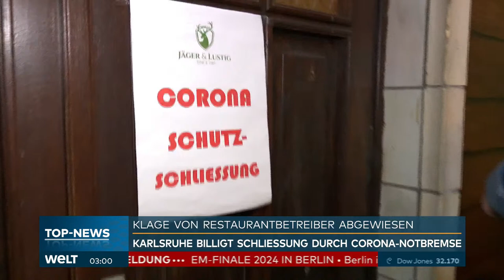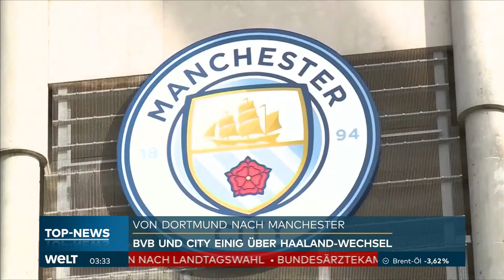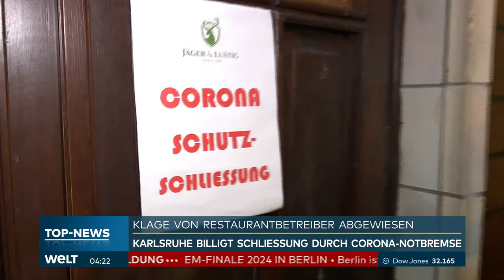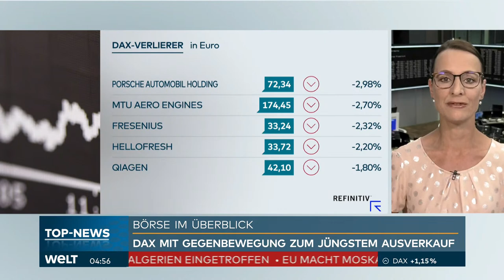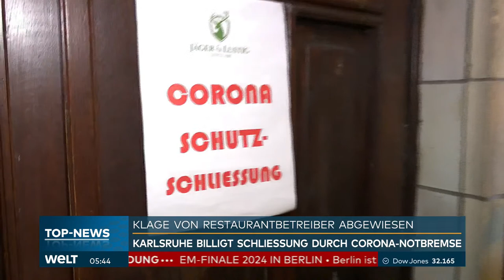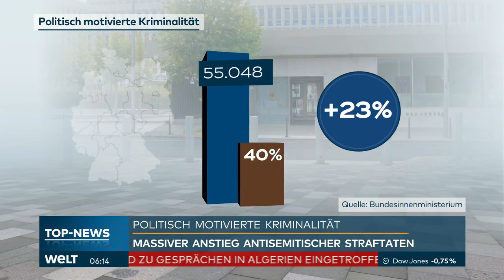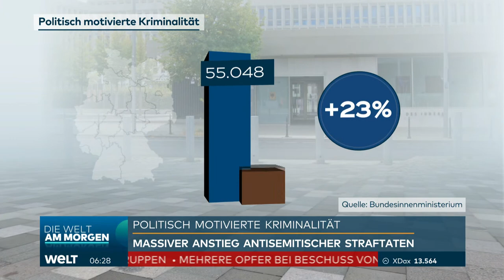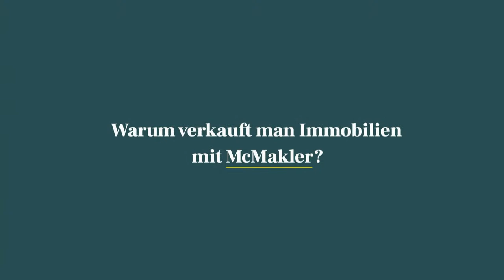PUTINS KRIEG: Schwere Gefechte! Raketen auf Odessa - Baerbock im Kriegsgebiet | WELT Nachtstream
Bei russischen Raketenangriffen auf die ukrainische Hafenstadt Odessa sind in der Nacht zum Dienstag mindestens ein Mensch getötet und fünf weitere verletzt worden. Das berichtete die Agentur Unian unter Berufung auf die örtliche Militärführung. «Der Feind hält seinen psychologischen Druck aufrecht und setzt seine hysterischen Attacken gegen friedliche Zivilisten und die zivile Infrastruktur fort», hieß es.

Die Stadt wurde am Abend von zahlreichen Explosionen erschüttert. Nach Medienberichten wurden unter anderem ein Einkaufszentrum und ein Warenlager getroffen. Kurz zuvor hatte die russische Luftwaffe nach Darstellung des ukrainischen Militärs mehrere Hyperschallraketen vom Typ Kinschal auf Odessa abgefeuert. Dabei seien «touristische Objekte» getroffen und mindestens fünf Gebäude zerstört worden, berichtete die «Ukrajinska Prawda».

Die Hafenstadt im Süden der Ukraine ist seit Sonntagabend Ziel verstärkter russischer Raketenangriffe. Am Montagnachmittag schlugen während eines Besuchs von EU-Ratspräsident Charles Michel mehrere Raketen in der Region ein. Michel und der ukrainische Ministerpräsident Denys Schmyhal mussten deswegen Schutz suchen. Damit zeige Russland seine wahre Haltung gegenüber Europa, kommentierte am Abend Präsident Selenskyj.

Angeblich noch Zivilisten im Werk Azovstal in Mariupol

Entgegen Berichten über die vollständige Evakuierung aller Zivilisten aus dem von russischen Truppen belagerten Werk Azovstal in der ukrainischen Hafenstadt Mariupol sollen sich dort immer noch rund 100 Zivilpersonen aufhalten. Zudem hielten sich immer noch rund 100 000 Menschen in der schwer zerstörten Stadt auf, sagte der regionale Verwaltungschef Pawlo Kyrylenko am Montagabend. «Schwer zu sagen, wer von ihnen die Stadt verlassen will», wurde er von der «Ukrajinska Prawda» zitiert.

Ukrainische Truppen haben sich im Stahlwerk verschanzt, der letzten Bastion in Mariupol. In den vergangenen Tagen wurden von dort mit Hilfe der Vereinten Nationen und des Roten Kreuzes mehrere hundert Frauen, Kinder und ältere Menschen evakuiert. Die Verteidiger von Azovstal wollten aber nicht ausschließen, dass sich noch Zivilisten in einigen Kellern des weitläufigen Geländes aufhielten.

Der russische Präsident Wladimir Putin hat für seinen Krieg gegen die Ukraine die Angegriffenen selbst und die Nato verantwortlich gemacht. In seiner mit Spannung erwarteten Ansprache bei der Moskauer Militärparade zum Jahrestag des Sieges über den Nationalsozialismus sagte er am Montag, das westliche Militärbündnis habe über die Jahre eine «absolut nicht hinnehmbare Bedrohung» geschaffen, gegen die sich Russland nun präventiv wehre.

Unterdessen hat als erstes Kabinettsmitglied seit Kriegsbeginn Bundesaußenministerin Annalena Baerbock die Ukraine besucht und dabei die deutsche Botschaft in Kiew wiedereröffnet. Die Grünen-Politikerin hisste am Dienstag die deutsche Flagge vor dem Botschaftsgebäude, am Abend traf sie den ukrainischen Präsidenten Wolodymyr Selenskyj. Zum Auftakt ihres Besuches hatte sich Baerbock ein Bild von der Zerstörung in den Kiewer Vororten Butscha und Irpin gemacht.

Die Botschaft soll zunächst in Minimalpräsenz und "in eingeschränktem Betrieb" arbeiten, wie Baerbock bei einer Pressekonferenz mit ihrem ukrainischen Kollegen Dmytro Kuleba erklärte. Die Ministerin wurde bei ihrer Reise von Botschafterin Anka Feldhusen begleitet.